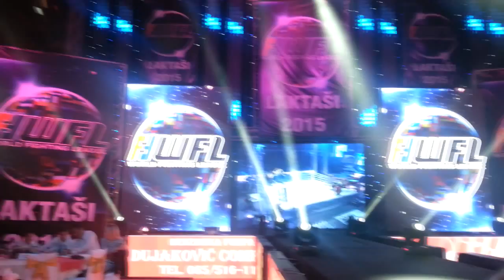WFL - World Fighting League by Fight-Madness.com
WFL - World Fighting League from Laktaši, Bosnia

Short video clip from event and interview with Denis Marjanović.